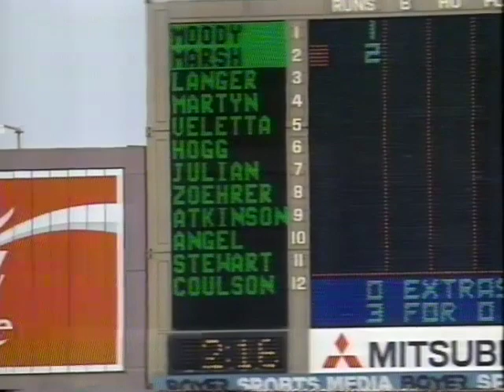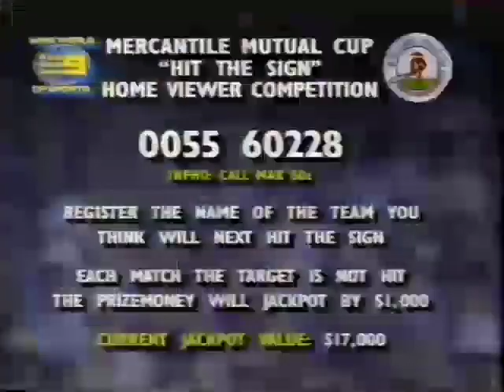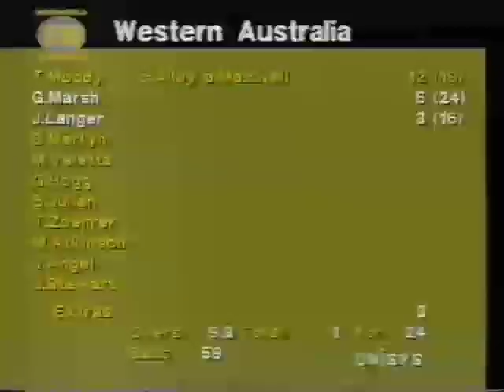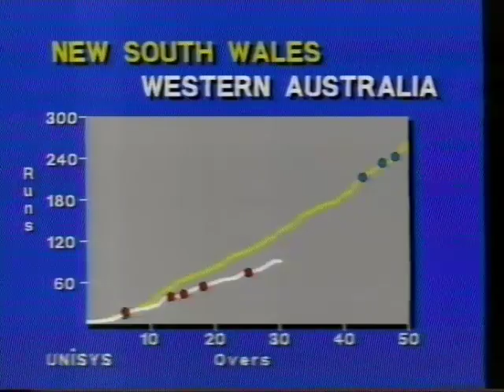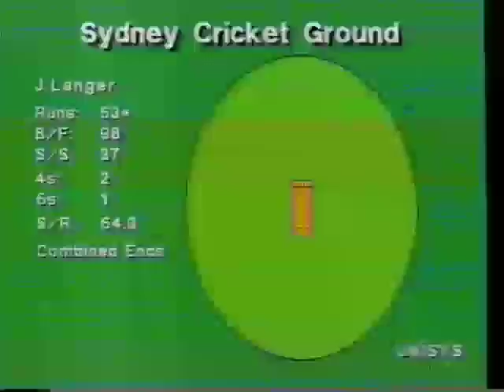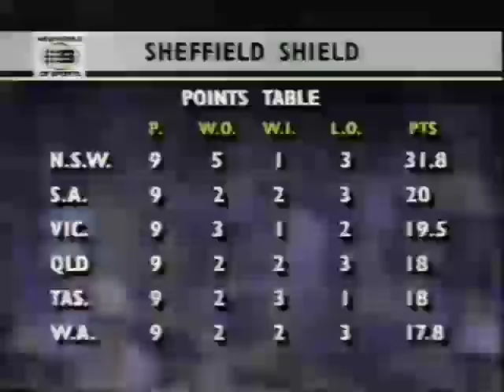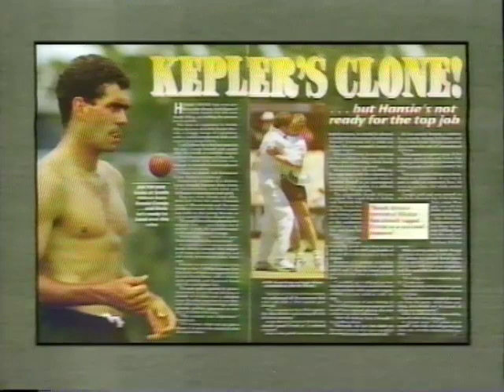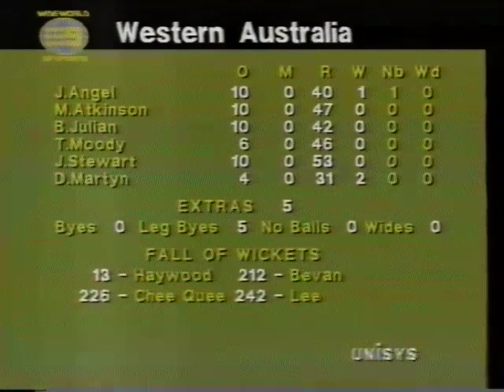1993-1994 Mercantile Mutual Cup Final NSW v WA Part Two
TCN9 Part Broadcast of the 1993/94 Australian Domestic One Day Cup Final between New South Wales v Western Australia at the Sydney Cricket Ground, 12 March 1994

Starts from WA's first over chasing NSW's total of 264 until the end of the 47th over.